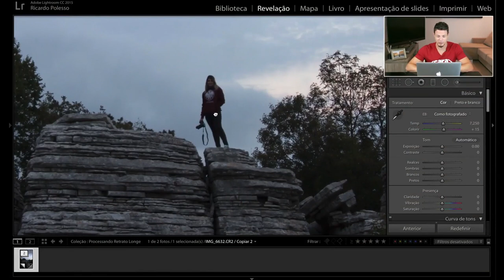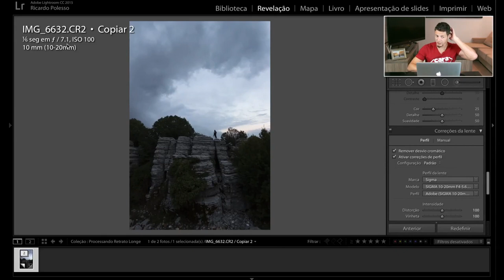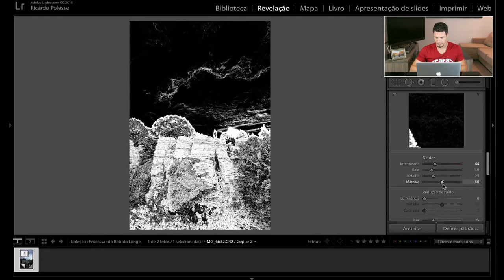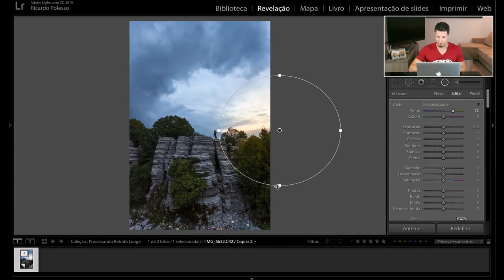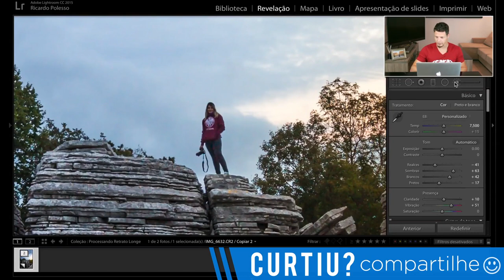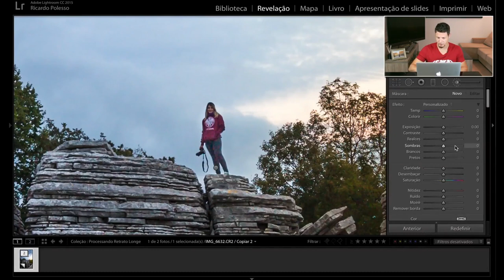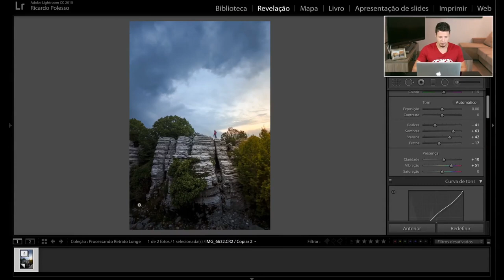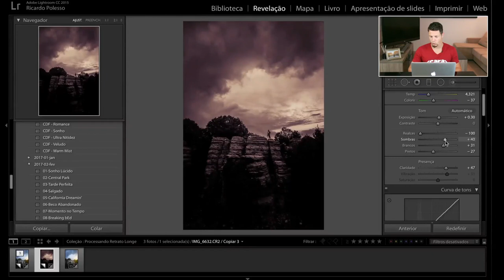[Tutorial] Turbinando Uma Foto "Feia" Para Chegar Em Duas Versões 3x Mais Impactantes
Hoje eu pego uma foto "feia" e faço uma verdadeira transformação para chegar em 2 resultados muuuuuito melhores. Acho que você vai curtir também :)

Fala, fala! Tudo certinho contigo?

É isso aí, agora que o carnaval acabou de vez o ano começa pra valer, hein! Heheheh

Toda semana tem vídeo novo nesse mesmo modelão prático e direto.

Clicando aqui em cima você pode ver as fotos em resolução maior também :)

Isso aí, um grande abraço e até a próxima!

➡ Se você quiser também os presets que usei no vídeo (e muitos outros)

➡ E se você quiser também se juntar aos outros milhares de alunos do Curso Master e começar a tirar as melhores fotos da sua vida, ainda hoje, aprendendo tudo na prática junto com a gente: CURSO MASTER DE FOTOGRAFIA